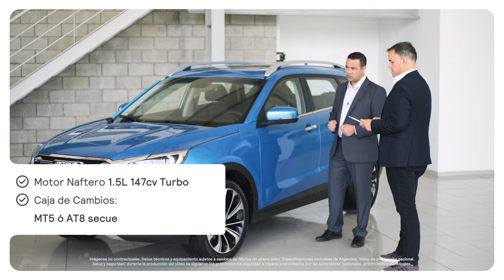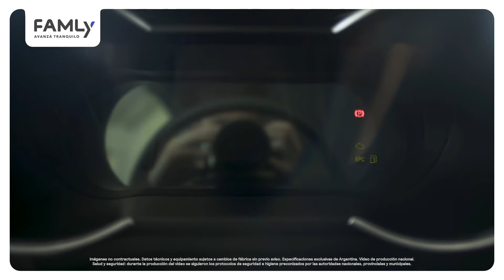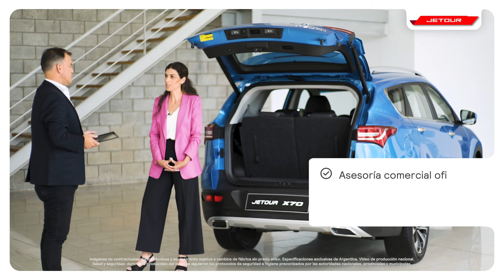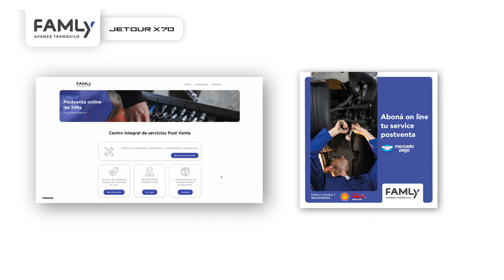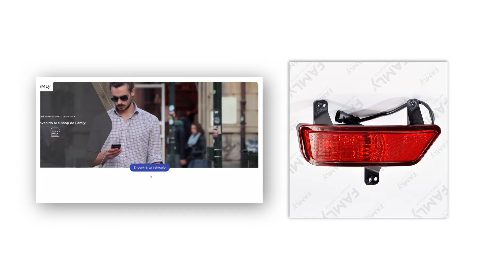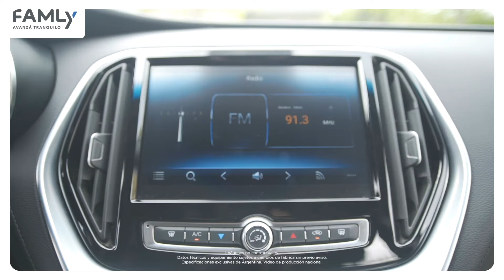FAMLY - Nuevo Jetour X70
Llegó a la Argentina el nuevo Jetour X70. Esta es la presentación corporativa de Famly Argentina. Un SUV de siete asientos , con mucho confort y seguridad para que vos y tu familia

Famly Argentina es el importador oficial de Jetour, Lifan, KyC y FAW.